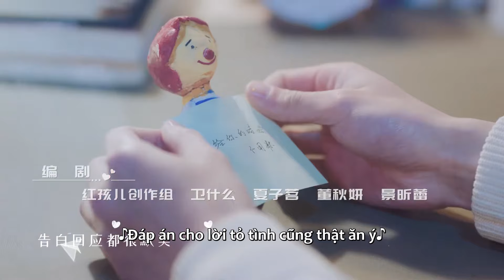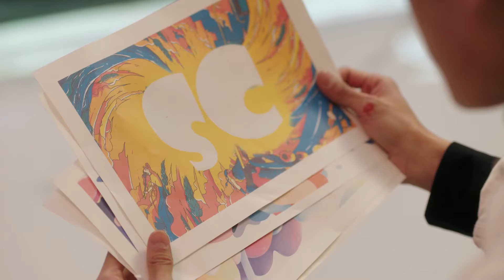[VIETSUB] Cậu Nhóc Đó Chẳng Đáng Yêu Tập 20 | Lăng Mỹ Sỹ & Lưu Đặc | Phim Tình Cảm 2022 | Ổ Mọt Phim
"Cậu Nhóc Đó Chẳng Đáng Yêu" kể về câu chuyện Cố Vinh, một chàng trai ngang ngược, hống hách, tựa như một cậu ấm chuyên gây chuyện. Còn Tô Tịnh Tịnh, một cô gái trông có vẻ dễ thương nhưng thực chất lại rất giỏi võ. Một chuyện ngoài ý muốn đã khiến hai người vốn không hề liên quan đã phải dính dáng đến nhau, Tô Tịnh Tịnh còn trở thành vệ sĩ riêng của Cố Vinh. Mối tình lãng mạn sắp sửa bắt đầu.